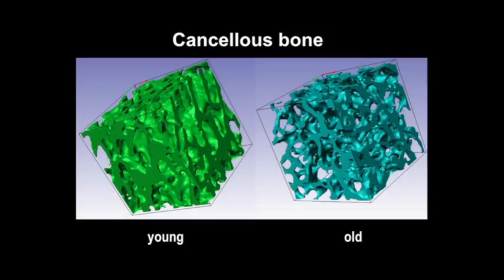Pankaj Pankaj: Numerical modelling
In this video Pankaj describes his research which aims to computationally simulate the mechanical behaviour of complex materials and structures using a technique called the finite element method.

Background:

My principal expertise has been in the area of nonlinear computational structural and solid mechanics using finite element (FE) techniques. I have developed new constitutive models and FE algorithms. One of the major successful application areas of my expertise is computational biomechanics. Numerical simulation of the behaviour of reinforced concrete at elevated temperatures and structures subjected to dynamic (particularly seismic) loads are other ongoing areas of my research.

I have led the development of orthopaedic biomechanics group which currently comprises a dozen researchers, from medicine and engineering. The research includes bone micro-mechanics as well as whole bone mechanics. Changes in bone microstructure with age and their consequent load carrying capacity are of great interest to us. We have shown, for the first time, that bone becomes anisotropic with age and developed new algorithms to model its failure. We have used this information to show why some fracture fixation devices used by clinicians work well and others don’t in older patients. Research aims to develop guidance to help surgeons select optimum fixation method for a wide range of clinical scenarios using computer modelling and simulations. We developed one of the most biofidelic numerical models of the human pelvis and showed that the stresses in the pelvis are much more uniformly distributed than those predicted by previous models. This work won the best medical engineering PhD award from the IMechE. Ongoing research is also examining implants used for hip and knee replacements.

Constitutive modelling of plain and reinforced concrete at elevated temperatures is another area of my research interest with two PhD students working in this area. One specific application of this work is simulating the response of nuclear containment structures under extreme pressure and temperature loading due to a loss of coolant accident. Another application is to examine the behaviour of earthquake damaged structures in fire which often follows a major seismic event. I am also interested earthquake engineering and structural dynamics research.

In addition to the above applications based research, I actively involved in the development of closed-form solutions, numerical algorithms and benchmark tests in elastoplasticity. The salient activities are: development of strain-based plasticity algorithms (commercial codes normally only have stress-based criteria); micro-cracking simulation in porous materials; development of benchmarks in plasticity; and multi-surface plasticity.